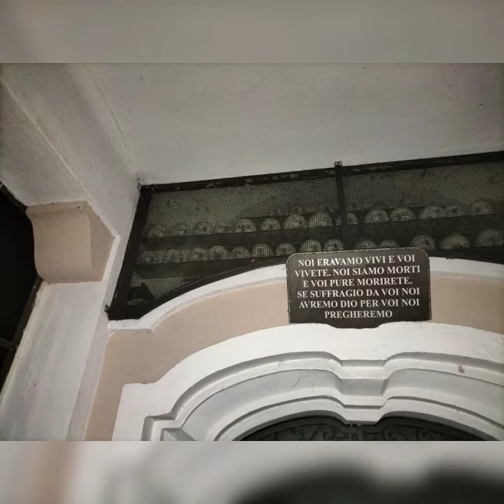breve indagine santuario della peste